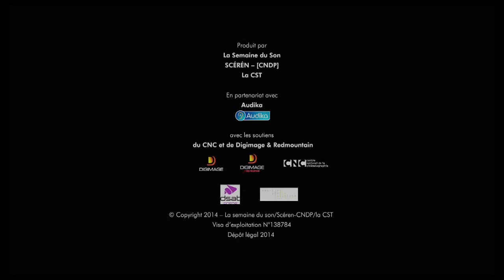Les Nueances de la Voix de Gérard Corbiau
He aquí un bellísimo corto del Director Gérard Corbiau que nos muestra niveles de presión sonora (SPL) en la vida cotidiana. Gérard Corbiau hizo en 1994 "Farinelli (Il Castrato)"
Es un apasionado del sonido, la música, la danza y el cine.